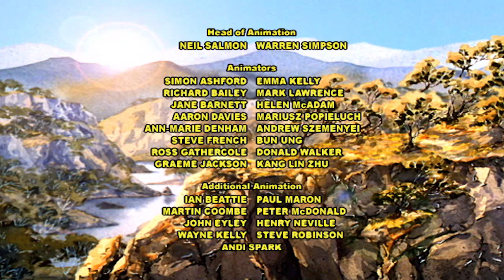The Silver Brumby - Racing against the Wind (HD - Full Episode)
Ebony, a sleek, black racehorse, challenges Thowra to a race, but Ebony is vain and stupid and gets caught up in a Brumby Hunt. Ebony is saved by Thowra and he learns how great Thowra really is...